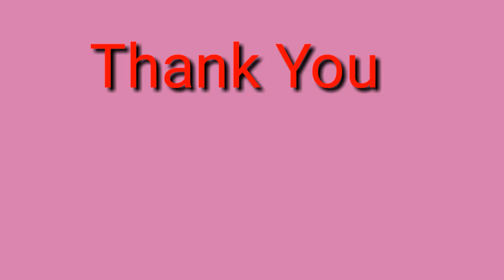1st Giveway আপনি পাব পারে video টো এবার ছাওক Two giveway mobile recharge //Menarul islam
Giveway result দিম এই video টোত100 টা like হলে
এই video টো সকলোকেই ছাবলৈ অনুরোধ জনালো